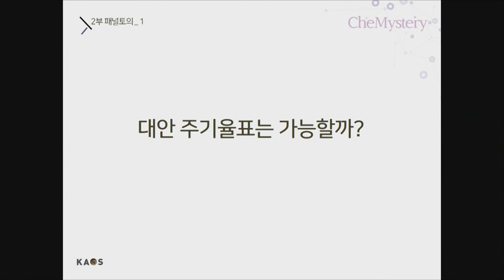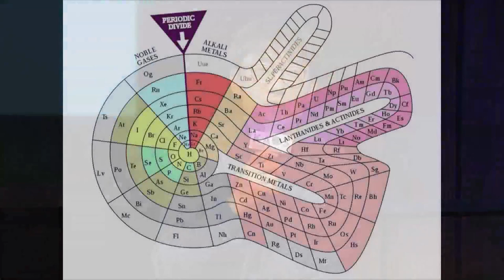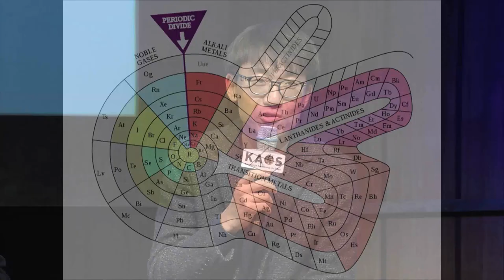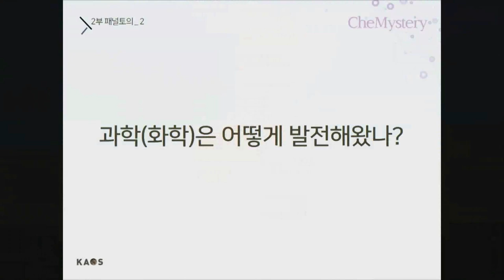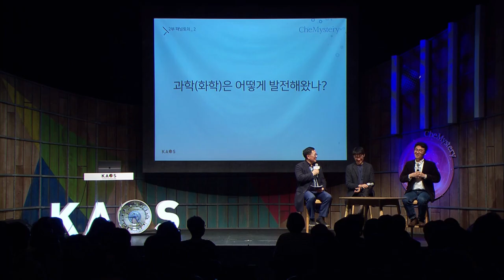[질문과 토론의 과학 #24] 🤔다른 주기율표도 가능할까?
[오늘의 주제]
- 다른 주기율표도 가능할까?

[패널소개]
* 강연자 : 김경택 _서울대 화학부 교수
* 패널 : 윤신영 _동아사이언스 전문기자
* 사회 : 신석민 _서울대 화학부 교수